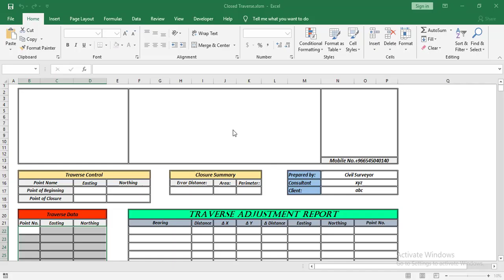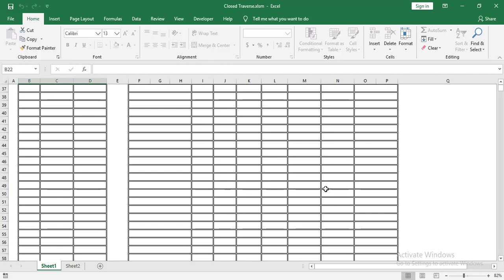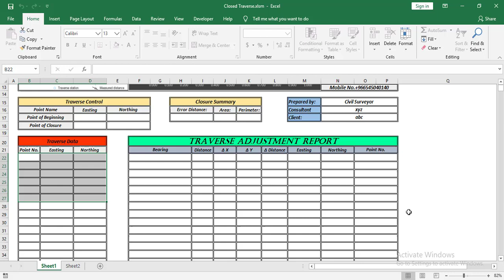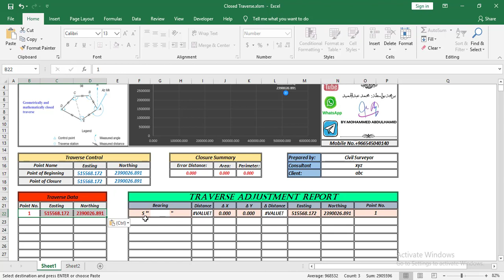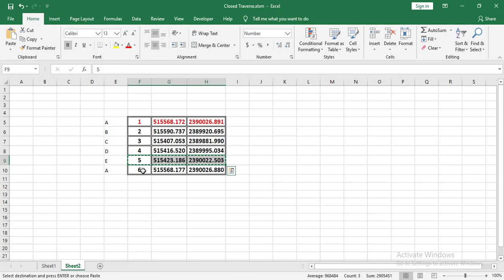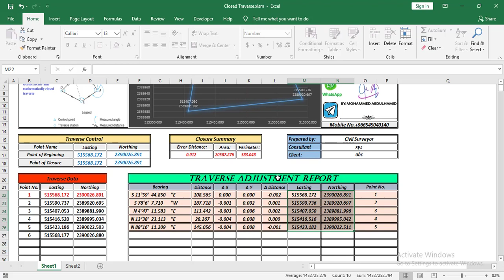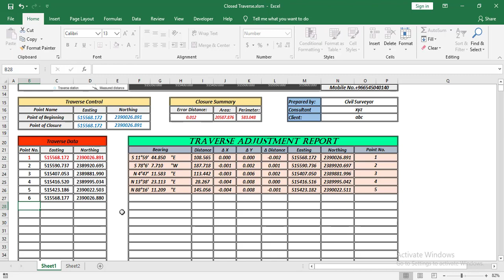Closed Traverse || Amazing Excel Sheet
Thanks to Mr.Muhammad Abdul Hamid.